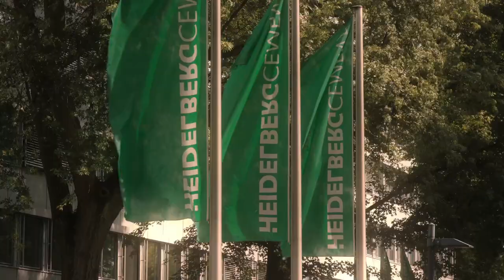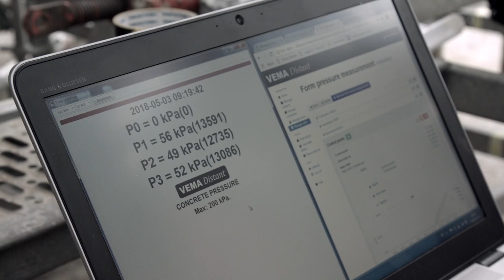Construction of the new HeidelbergCement headquarters in the timeline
The new HeidelbergCement headquarters is a spectacular replacement of the old building, which had been standing at the exact same place since 1963.